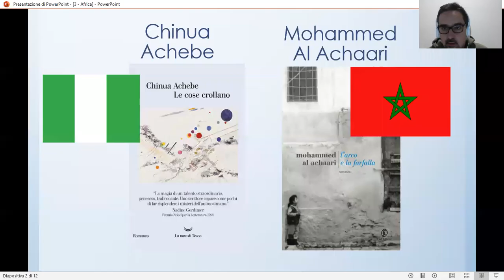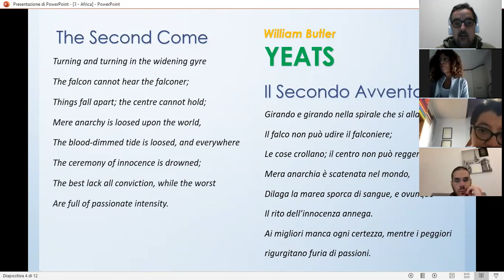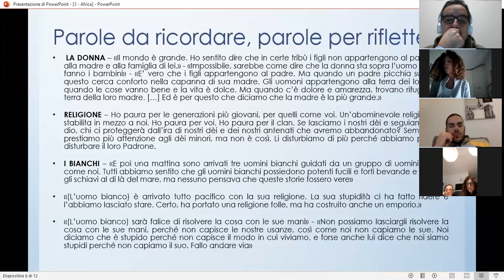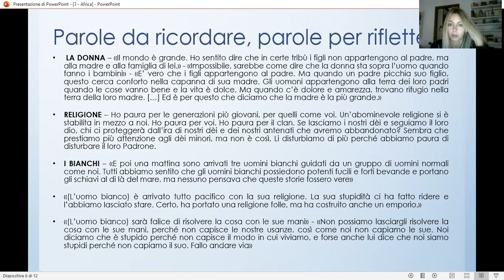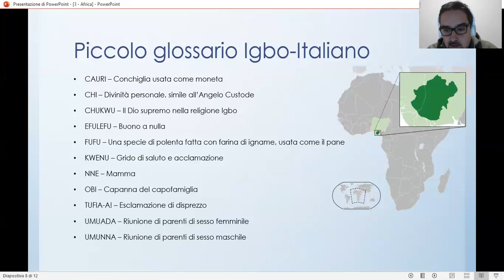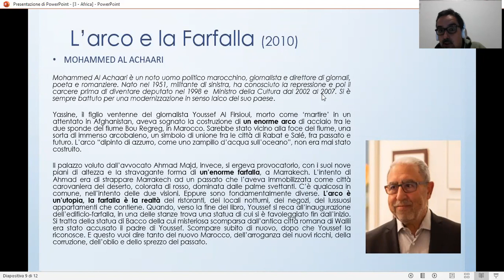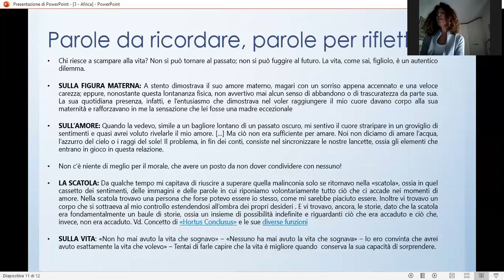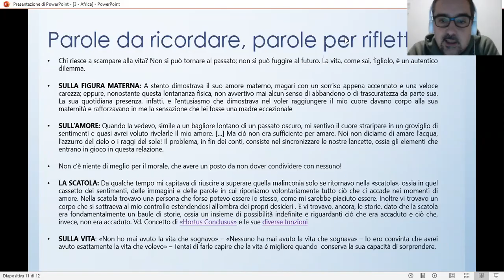Storie Africane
Presentazione dei romanzi "Le cose crollano" di Chinua Achebe (Nigeria) e "L'arco e la farfalla" di Mohammed Al Achaabi (Marocco)